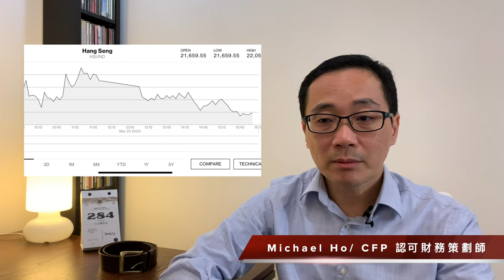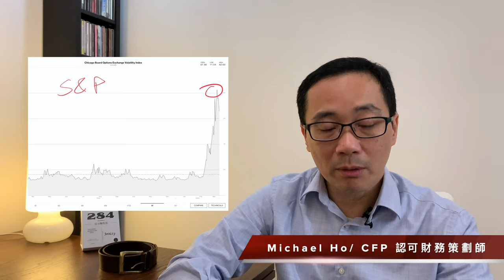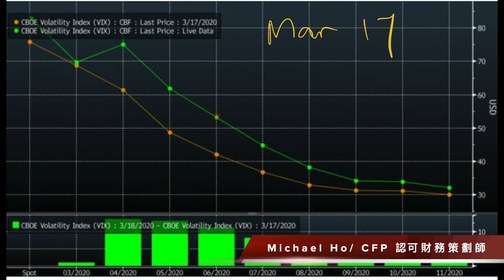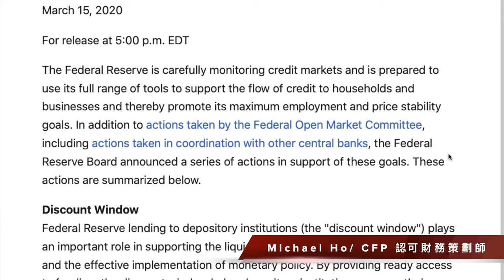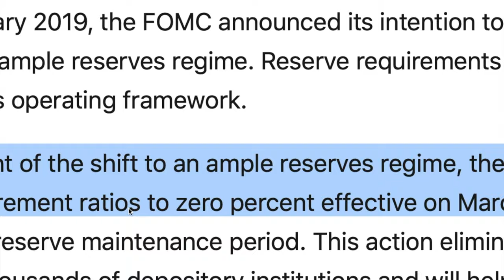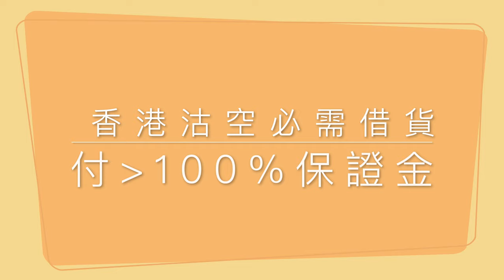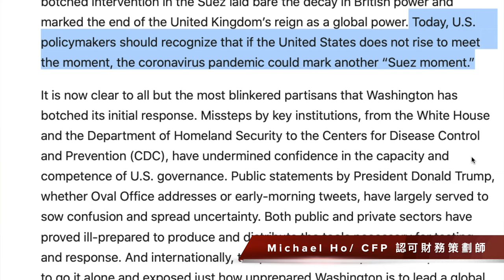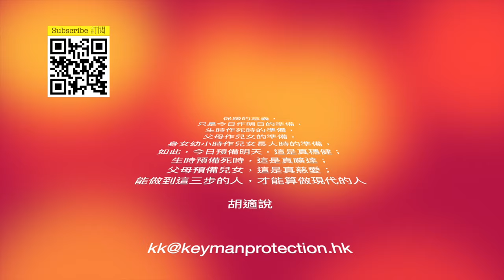《何大米講呢D》等不到三月尾，第一季先來一個小結，因為在此其間可能發生大事。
《何大米講呢D》第一季先來一個小結，等不到三月尾因為在此其間可能發生大事。15日美聯儲局宣布26日起美銀行降準至 0%！聯同英，歐、澳、纽、巴西星架坡、南韓、丹麦、挪威、瑞典等各地央行又加大互換頭串協議，可能在極力挽救一年神秘紅濟危機。美國溶斷無效、英國制止沽空是笑話、未知特區禁酒吧賣酒會否例外？領導人假借模擬世界大亂紛紛攬權。

Unlimited QE!